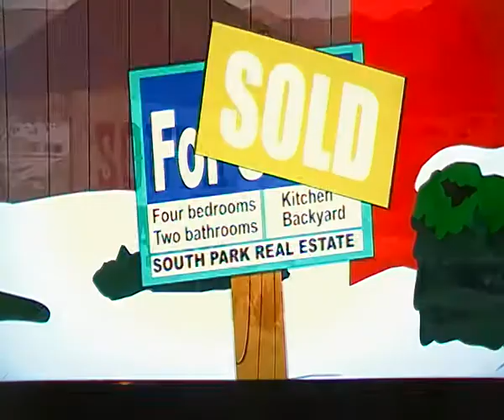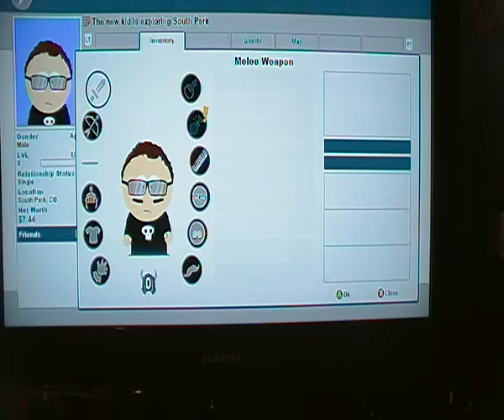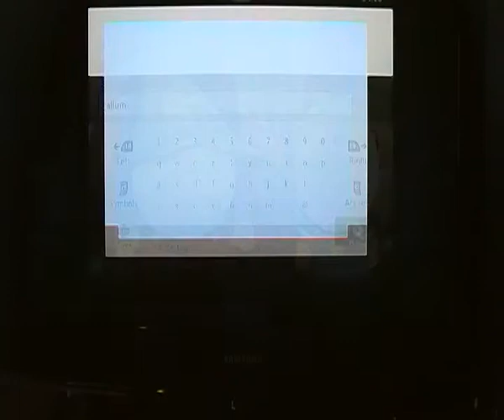south park the stick of truth